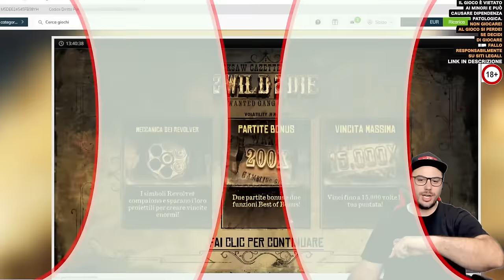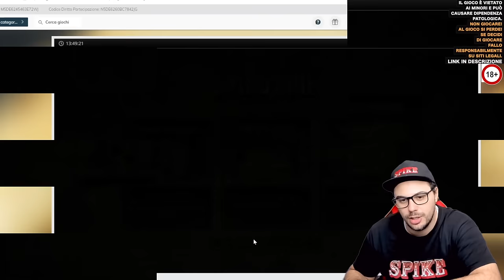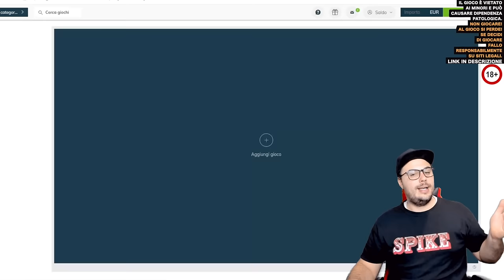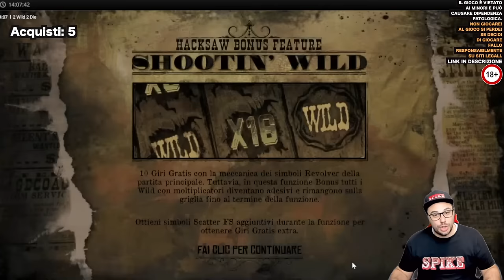MORENO SLOT ONLINE - Proviamo la nuova 2 WILD 2 DIE 🔫🤠🎰 con Acquisti BONUS 💰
👆Puoi trovare questa Slot Online su vari siti che offrono BONUS DI BENVENUTO diversi👆

Salve a tutti Signore e Signori e bentrovati con questo nuovo Video di MORENO SLOT ONLINE!
Oggi vi mostro una nuova Slot prodotta da Hacksaw Gaming: la 2 WILD 2 DIE 🔫🤠🎰, anche con Acquisti BONUS 💰. Questa Slot è a volatilità alta e può pagare fino a 15.000x, con un RTP del 94,13-94,32%.
Vediamola insieme e scopriamo come andrà questa nuova partita 🔥.